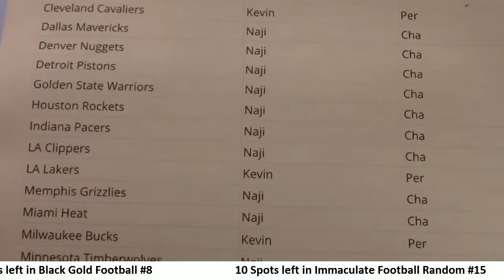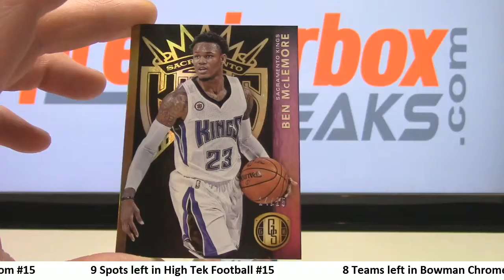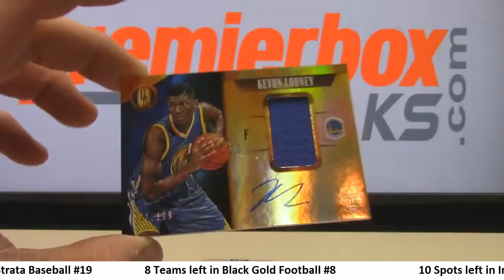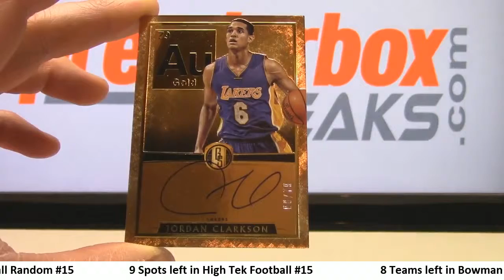2015/16 Panini Gold Standard Basketball #11 3-23-16